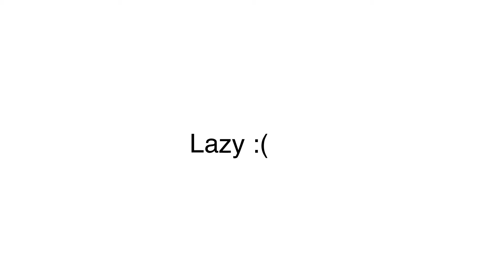Fundamental Paper Education: HARDCORE animation || AU :)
Animated Battle audio real

Fundamental Paper Education is made by Kaaatie

Program: Toonsquid 24 fps